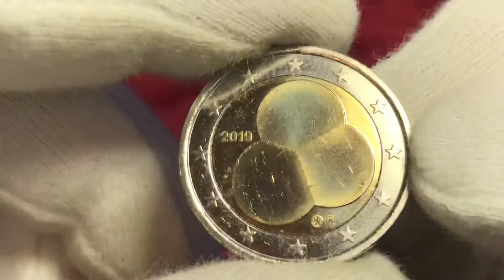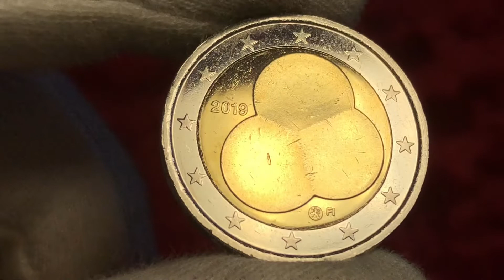rare coin of Finland with a face value of 2 euros 2019